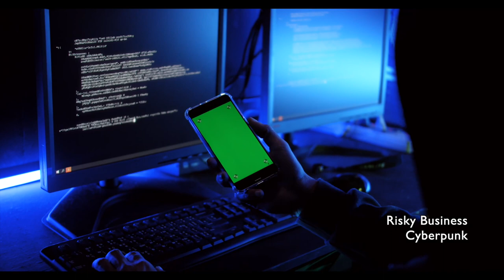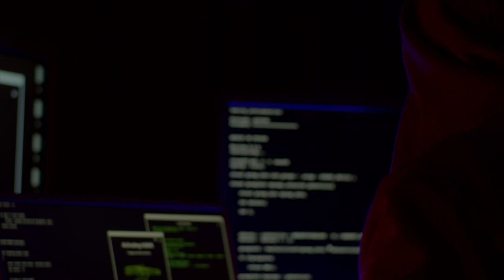Cyberpunk Background Music | Risky Business | MDStockSound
👍 Please READ!
 1. If you DO NOT NEED to monetize your video with this music:

● Copy & Paste:

Music Info: .
Song: Risky Business (Cyberpunk Background Music)

► Here you can find:
Background Music,
Instrumental Music,